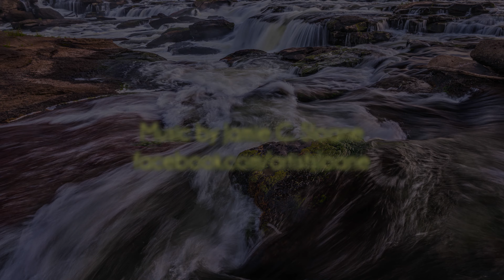The New River Gorge: A Day and Night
The New River Gorge: A Night and Day

This is my tribute to the New River Gorge, one of my favorite places in West Virginia, a series of peaceful and calming scenes following the river through changes in weather and days.  The piece covers a period of about 5 months, countless individual hours, and 10,000+ individual images went into making this time-lapse piece.  My friend and fellow West Virginian, master painter and composer Jamie C. Sloane created the music for this video!  You can find him on Facebook